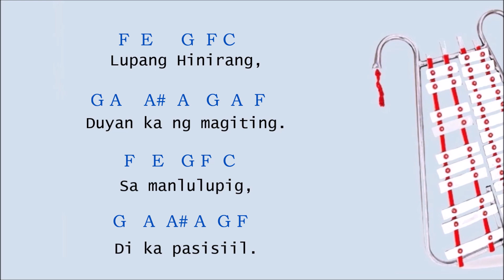LUPANG HINIRANG | Lyrics | Lyre Chords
Lupang Hinirang (Philippine National Anthem)

This video is a lyre cover of Lupang Hinirang with lyrics and chords.

Reminder:
If you see a (H) beside a chord it means that it is a HIGH chord.

I'll also appreciate if you suggest songs you want me to cover on my next video.